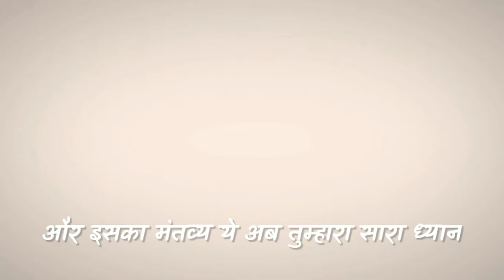कृष्ण ने दिया अपने बेटे साम्भ को श्राप 😲😲😯🙄